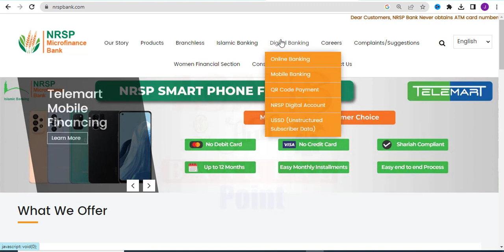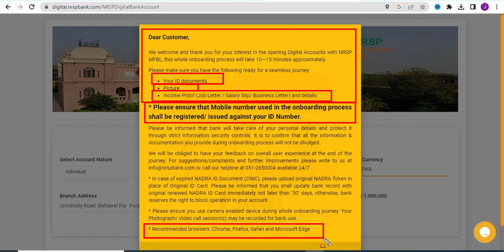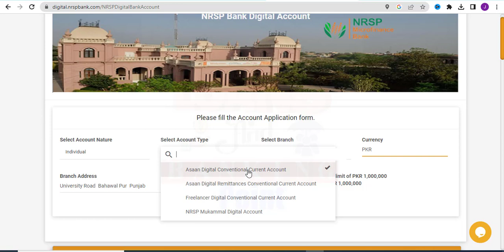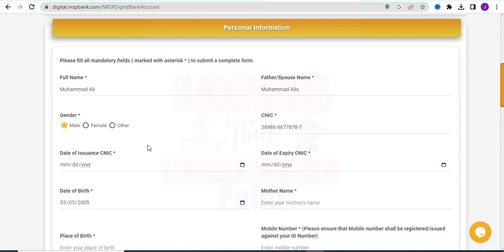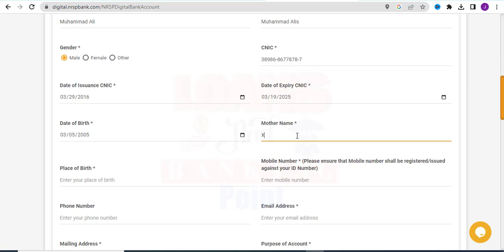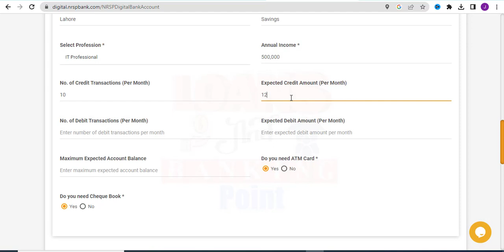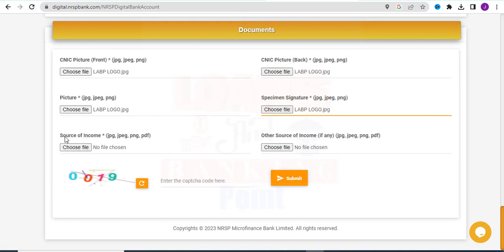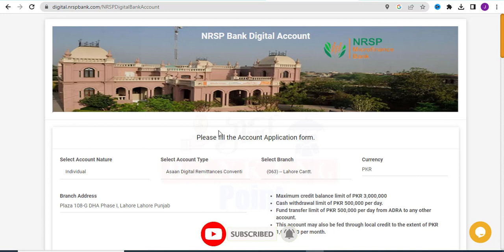how to open nrsp bank asaan digital remittance conventional current account | online account opening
In this Video you can learn about how to create nrsp bank asaan digital remittance account,